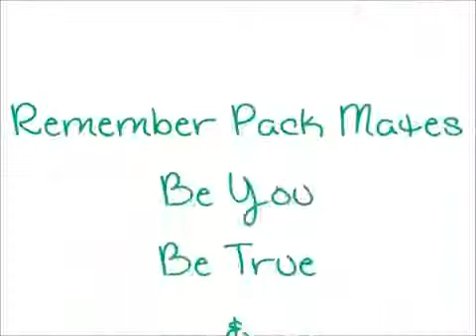2014: LETS MAKE A SAD STORY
I think I have braces in this one and if so, 2014~

Original description: I think this was filmed back either in 2013 or 2014